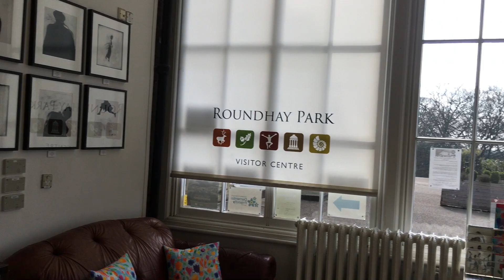Art Roundhay Park 22 March 2020 - Last day before Lockdown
Here’s a reminder of the gallery (*it’s a whirlwind tour!).

Whilst Art Roundhay Park remains closed during the Corvid-19 pandemic, our online shop remains open for orders.

Viewings of art and prints we have in stock can be arranged safely, by prior appointment.